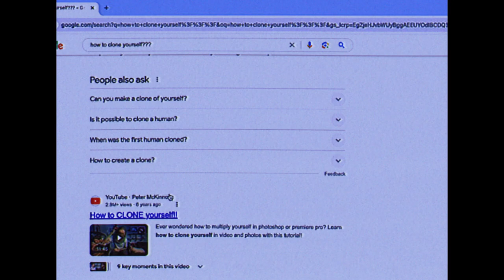zJakkies - Savannah (official video)